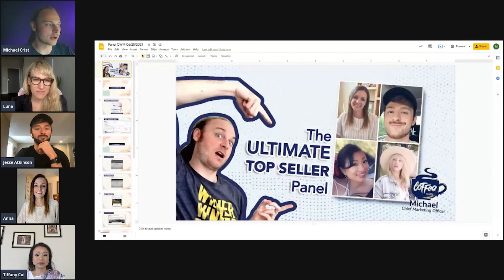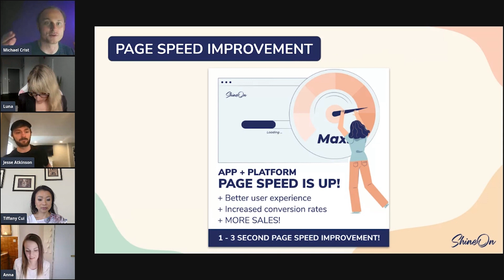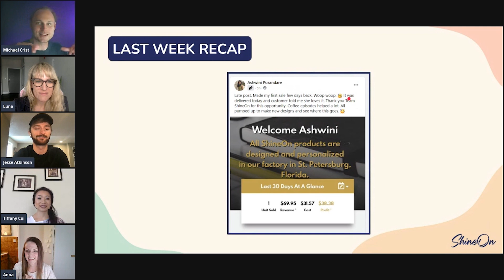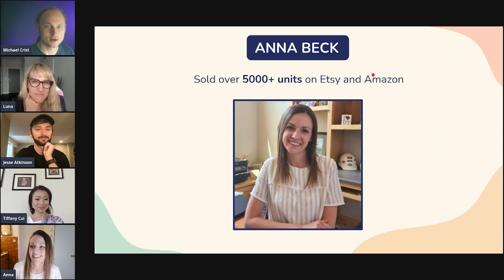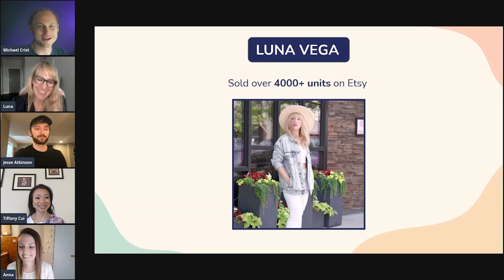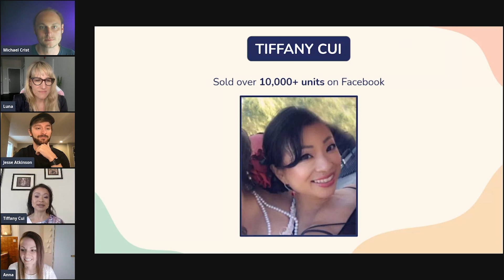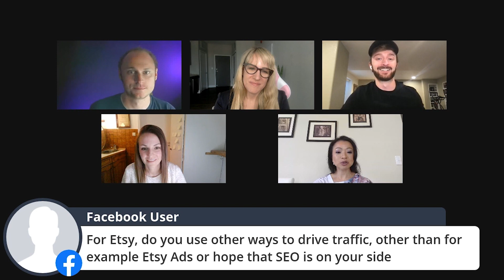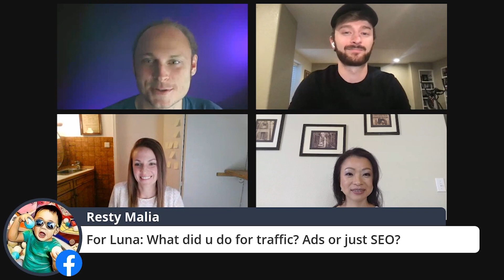The Ultimate Top Seller Panel (FREE Mini Course) | Print On Demand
Learn from some of our top sellers in this new Coffee with Michael!